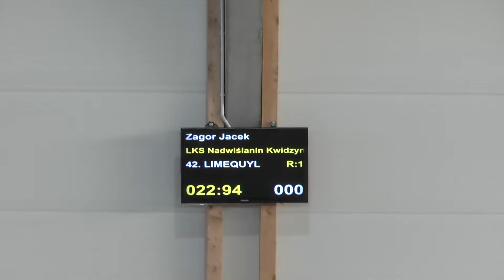LIMEQUYL SOPOT 1